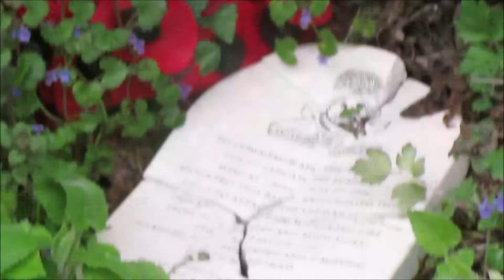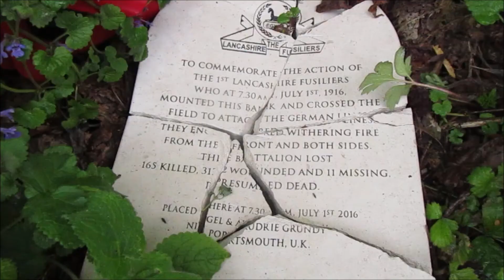Somme 1 July 1916 - Battle of Sunken Lane - Beaumont-Hamel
Hello, This video is all about the 1st Lancashire Fusiliers in their attack on Beaumont-Hamel. They started at the famous Sunken Lane where Geoffrey Malins shot his famous images.
This is  The AceDestroyer, I hope you'll enjoy! Cheers!